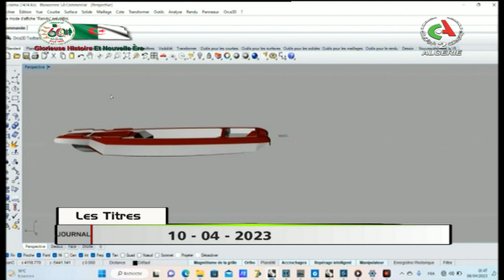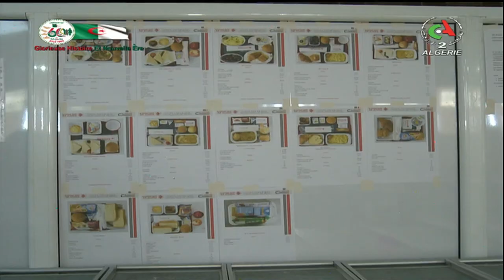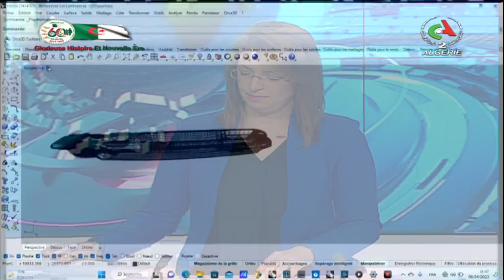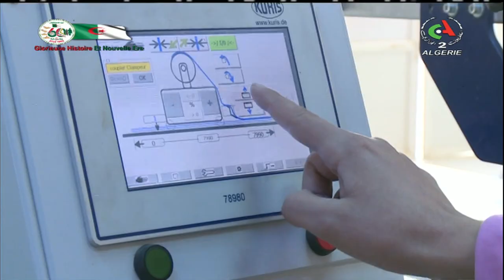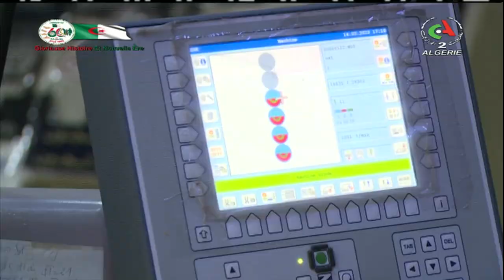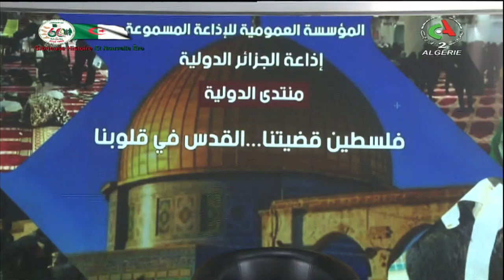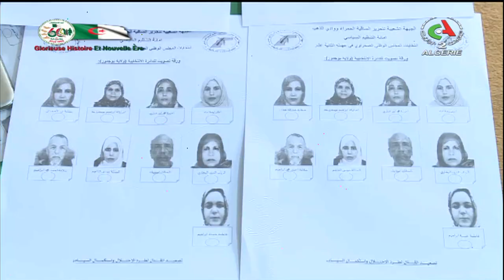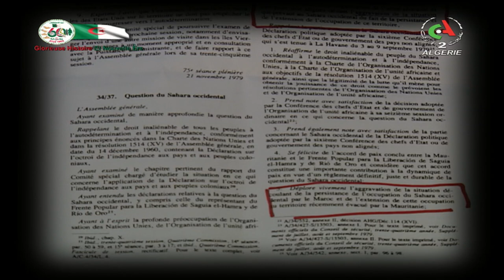Le journal d'information du 12H - 10-04-2023